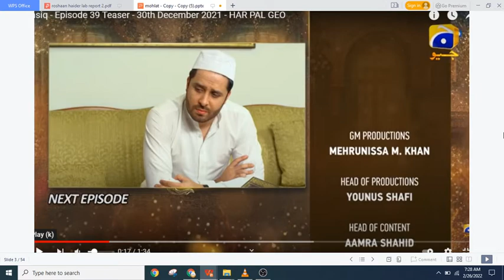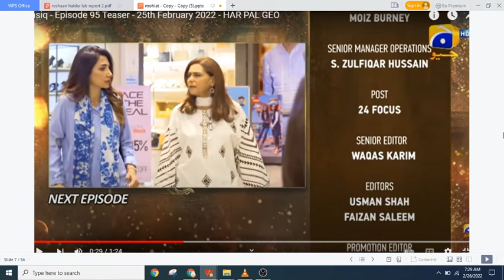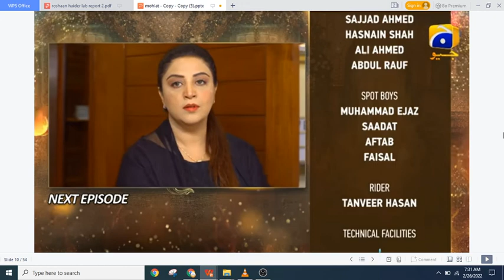Upcoming Fasiq Episode-95 Teaser || 25th February 2022 ||Fasiq/Fatima and Aniqa ka competition | Fas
Fasiq Episode-95Teaser || 25 February 2022 ||Fasiq/Fatima and Aniqa ka competition | Fasiq Mutiar
Fasiq Episode-95 Teaser || 25 February 2022 ||Fasiq/Fatima and Aniqa ka competition | Fasiq Mutiar
Fasiq meaning in quran
fasiq violation of islam
fasiq drama
fasiq promo
fasiq aaj ka episode
fasiq actor name
fasiq actress name
fasiq all episode
fasiq behind the scenes
fasiq bike scene
fasiq cast
fasiq coming soon
fasiq cast real name
fasiq clips
fasiq complete story
fasiq coming up next
fasiq case
fasiq drama song
fasiq e 1
fasiq e46
fasiq e 20
fasiq e 19
fasiq e 14
fasiq e 4
fasiq e 18
fasiq e 37
fasiq fasiq
fasiq full ost
farah fatima ki shadi
fasiq friday episode
fasiq full ost video
fasiq geo drama
fasiq gana
fasiq geo
fasiq galtiyan
fasiq grammer
fasiq geo drama episode 12
fasiq game
fasiq geo song
fasiq g
fasiq host
fasiq hd
fasiq hero name
fasiq hd song
fasiq ost song
fasiq ki
fasiq in drama
fasiq jio drama
fasiq jeo drama
fasiq jio ka drama
fasiq jan
fasiq january 7
fasiq january 2022
fasiq ka promo
fasiq ka matlab
fasiq ki 62 episode
fasiq ka song
fasiq kis number 62
fasiq ki 61 episode
fasiq ki 63 episode
fasiq kist 62
fasiq ke song
fasiq ki promo
fasiq kdrama
fasiq k maini
fasiq latest episode
fasiq latest promo
fasiq latest
fasiq latest episode promo
fasiq latest ep
fasiq last night episode
fasiq meaning in urdu
fasiq meaning
fasiq mistake
fasiq mega episode
fasiq new promo
fasiq next episode
fasiq new episode
fasiq next promo
fasiq next episode promo
fasiq next episode 63
fasiq new episode 63
fasiq new episode promo
fasiq ny
fasiq ost geo
fasiq odt
fasiq ost reaction
fasiq ost full video song
fasiq online
fasiq o fajr
fasiq o fajir
fasiq promo today
fasiq o 1
fasiq p 7
fasiq ep 51
fasiq qist 1
fasiq qist 47
fasiq recent episode
fasiq recent promo
fasiq real name
fasiq raat wali episode
fasiq urdu drama
fasiq umair real name
fasiq upcoming teaser
fasiq urdu meaning
fasiq umair accident
fasiq video ost
fasiq video
fasiq vasti
fasiq video full song
fasiq wala drama
fasiq wednesday episode
fasiq drama 63
fasiq drama 62
fasiq drama today episode
fasiq drama 63 promo
fasiq drama episode 63 promo
fasiq drama promo
fasiq yesterday episode
fasiq yesterday
fasiq yesterday episode 62
fasiq yesterday episode promo
fasiq yesterday ep
fasiq yesterday episode 63
fasiq yesterday episode 60
fasiq yesterday promo
fasiq z ost
fasiq 1 january 2022
fasiq 1 december
fasiq 1 december promo
fasiq 1 day ago
fasiq episode 130
fasiq 2 january 2022
fasiq 2 december
fasiq 2 december promo
fasiq 2 night episode
fasiq 2 january 2022 promo
fasiq 3 january promo
fasiq 3 december promo
fasiq 4 january 2022
fasiq 4 december
fasiq 4 december promo
fasiq 5 january 2022
fasiq 5 december
fasiq 6 december
fasiq 6 december promo
fasiq 6 january promo
fasiq 7th january
fasiq 7 december
fasiq 7 january 46 episode
fasiq 7 january 2022 promo
fasiq 8 promo
fasiq 8th january
fasiq 8 december promo
fasiq 8 december
fasiq 9 december promo
fasiq 9 january 2022 promo
ptv sports live ptv sports live olympics 2021 paypal se payoneer me paise kaise transfer kare how i draw an amount from paypal account imran abbas ramzan transmission 2021 burcin abdullah singing atif aslam atif aslam performanceatif aslam performance in award show atif aslam songs new songs 2021india paveer returns drama\sridevi movies hindi full nigahen movie song balma tum balma ho mere khali naam ke status pooja hegde all hindi dubbed movie shershaah full movie 2021 percy jackson and the lightning thief full movie  Bollywood heart touching film || A beautiful and short film || Thanks Hindi heart touching movie || Bollywood heart touching film || A beautiful and short film || Thanks Hindi heart touching movie || Bollywood heart touching film || A beautiful and short film || Thanks Hindi heart touching